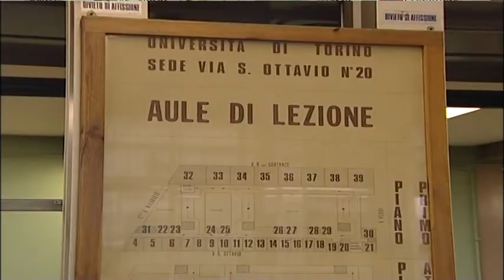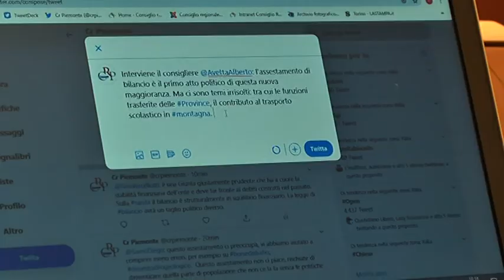Dibattito in Aula sull'assestamento di bilancio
Iniziato in Aula il dibattito sull'assestamento del bilancio di previsione finanziario 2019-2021 e disposizioni finanziarie. Illustrate le relazioni di maggioranza e delle minoranze.